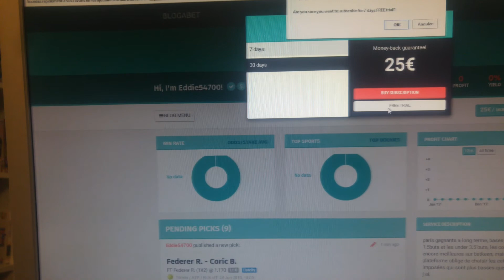Pronostiques foot testez gratuitement mes pronos